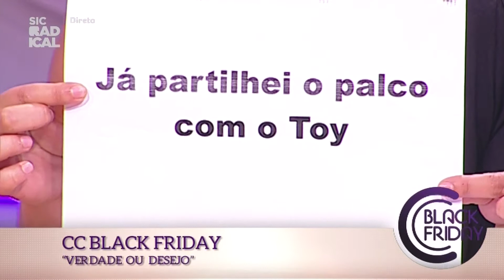17 05 05 Verdade ou Desejo